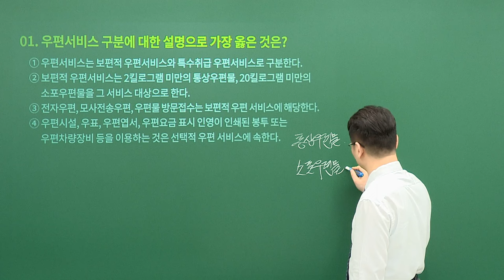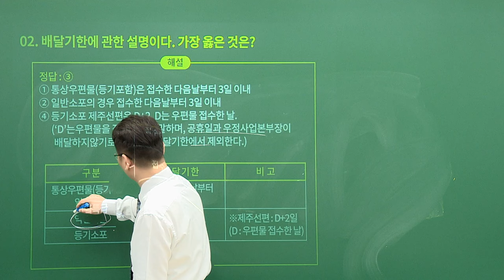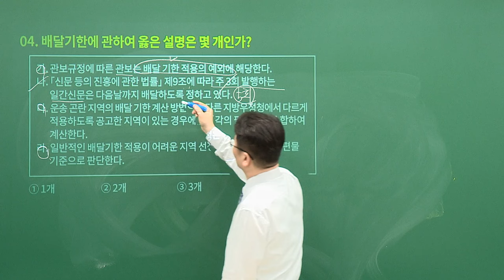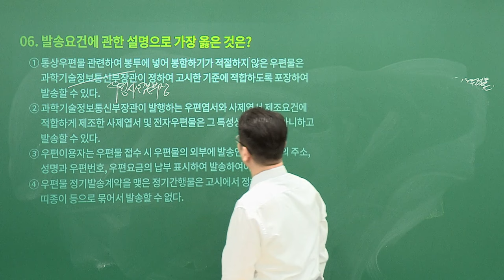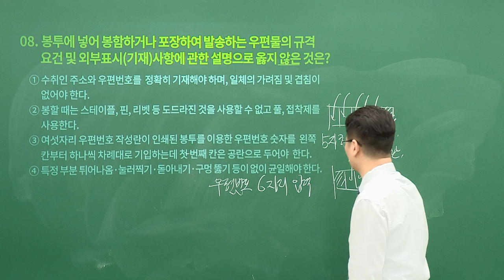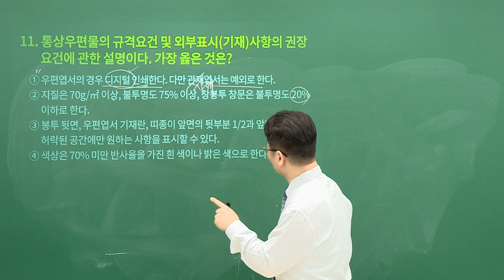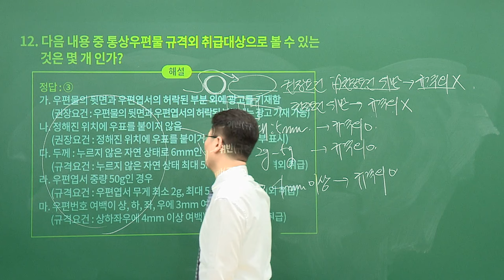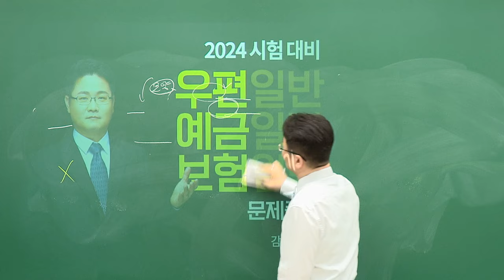[유상통] 고민석T 2024 우편/예금/보험일반 문제풀이 02강